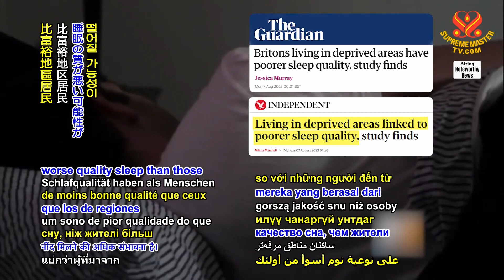2194 NWN 2 study from United Kingdom finds that residents of deprived areas lack adequate sleep 1080